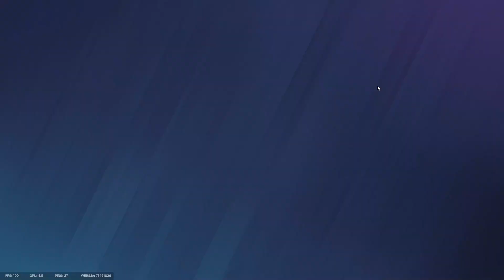Zabawne Głupie Tragiczne Rewelacyjne Zagrania W Rainbow Six Siege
Witam was bardzo serdecznie w kolejnym odcinku na kanale moi drodzy a dziś różne akcje z R6 mam nadzieję że materiał wam się spodoba